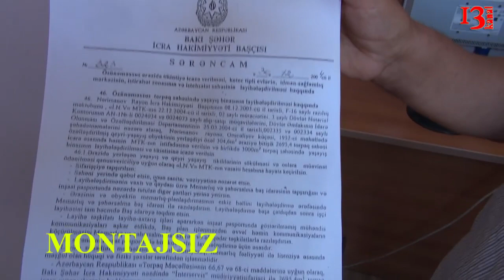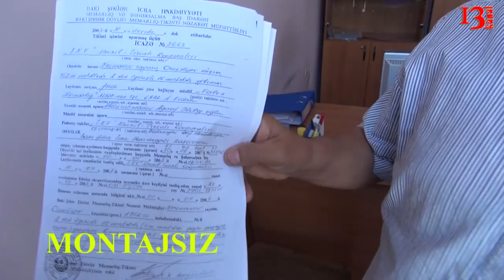Keçmiş Səttarxan zavoduna aid yataqxananın sakinləri ərazidəki tikiliyə etiraz edir